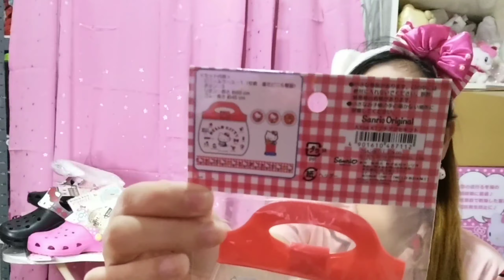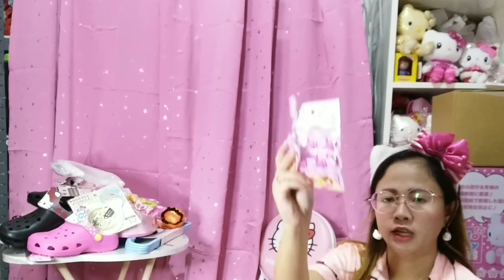Hello Kitty August First Batch ( Part 2 )